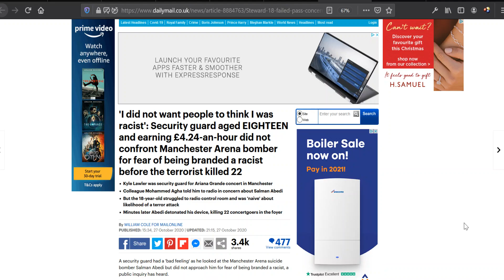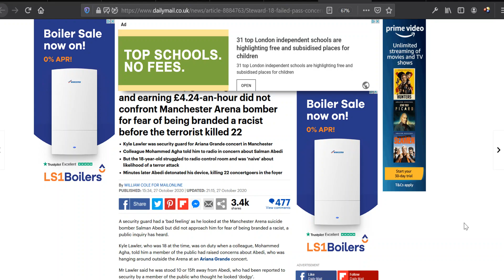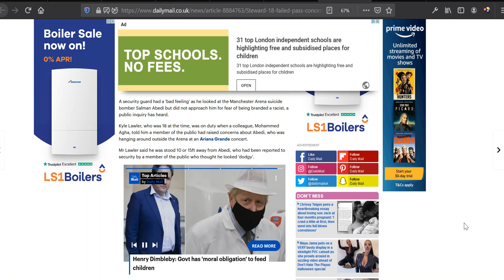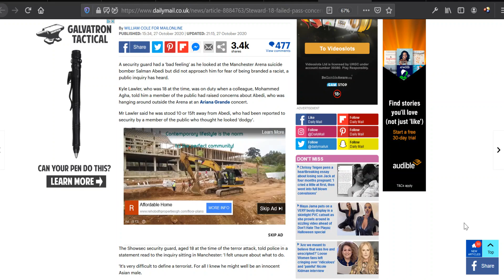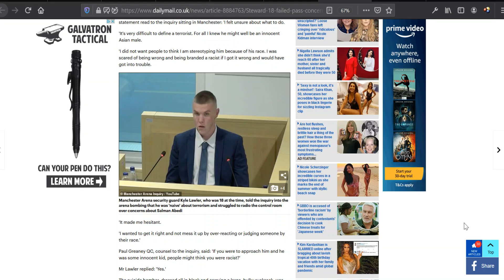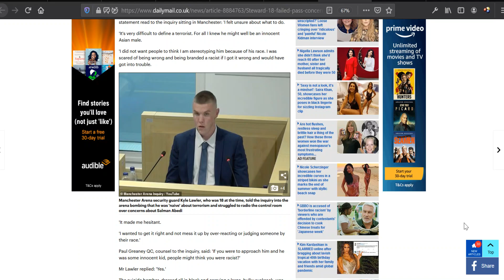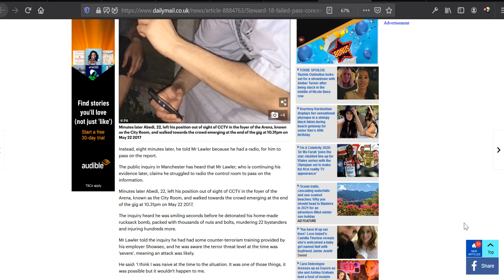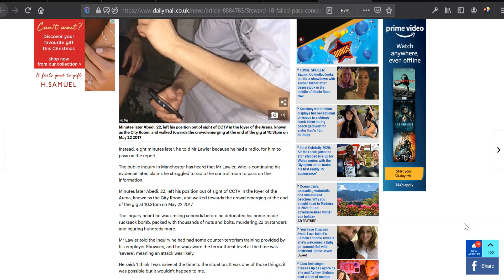Anti-Racism Costs Lives